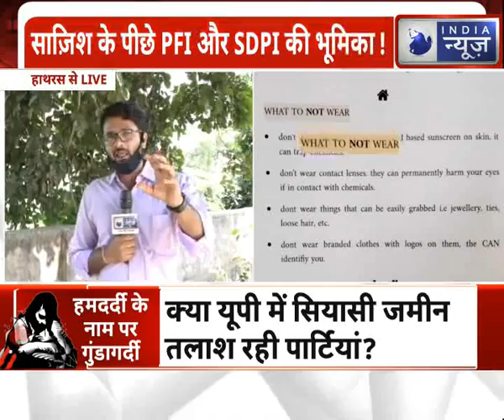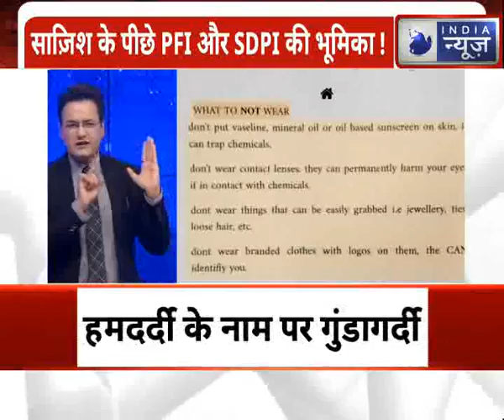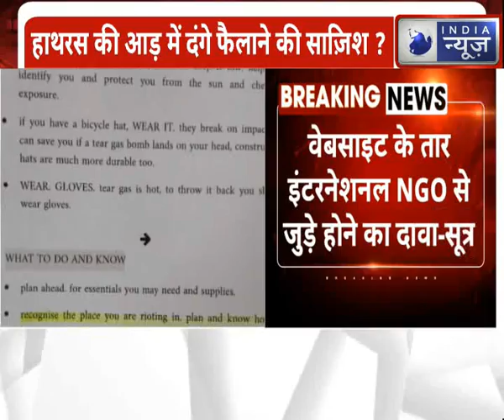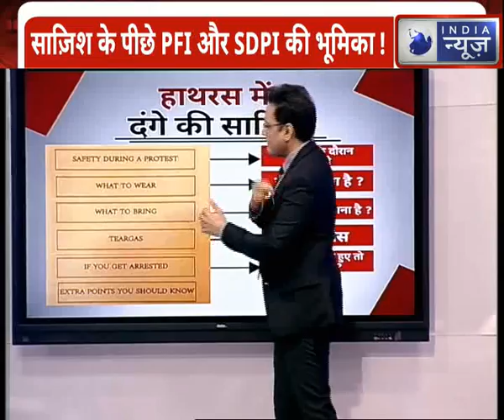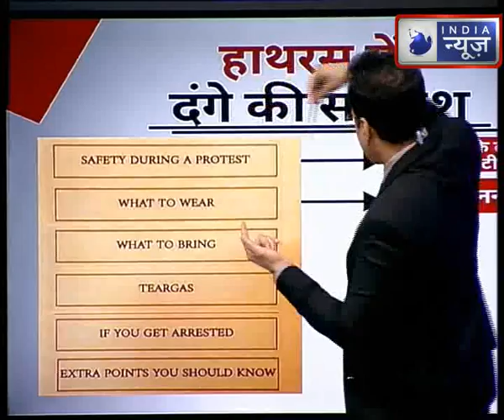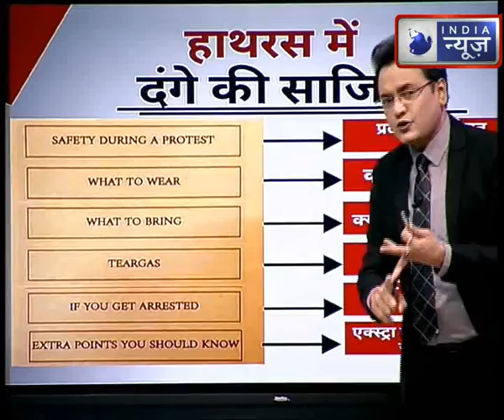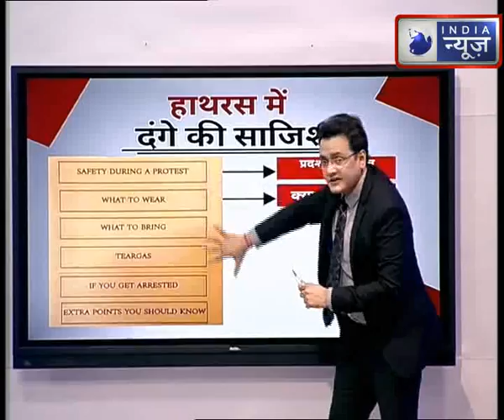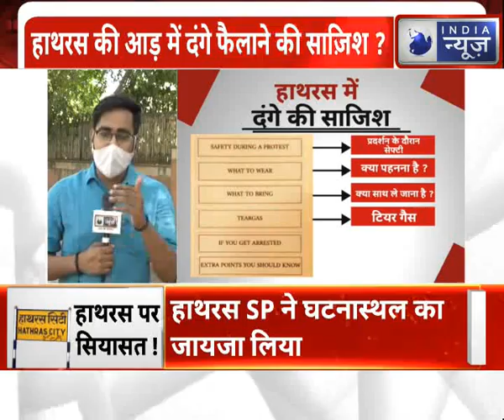Hathras Politicians Busted Under the Pretext : हाथरस के नाम पर दंगा करने के दिए गए निर्देश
Inkhabar (India News), the leading news channel for news in Hindi in India. Get Latest News Video Updateds.